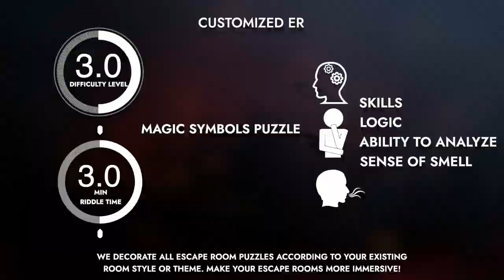Magic Symbols Puzzle. Customized escape room puzzle, Escape room gadget.